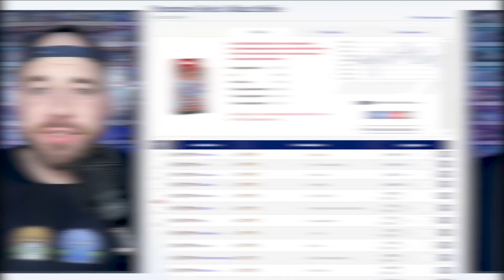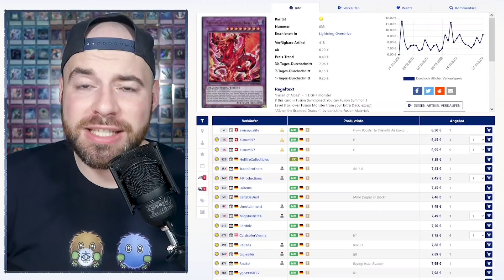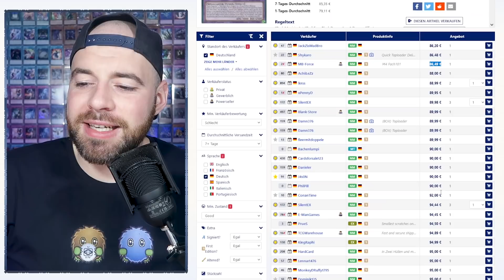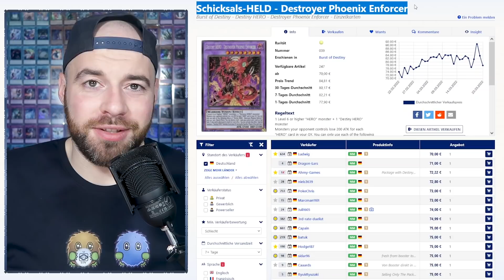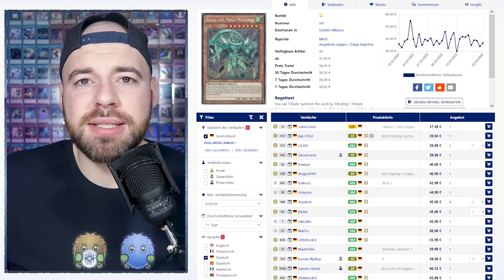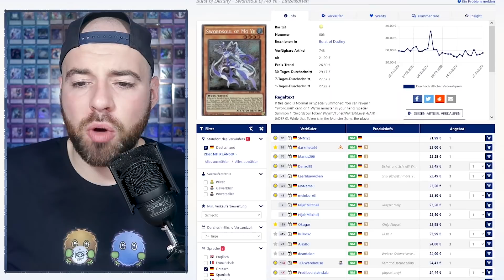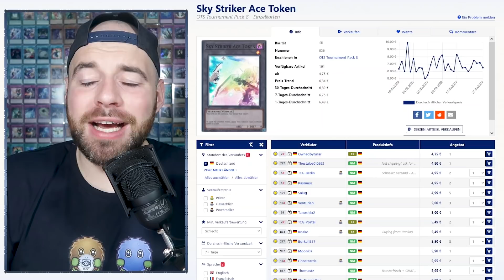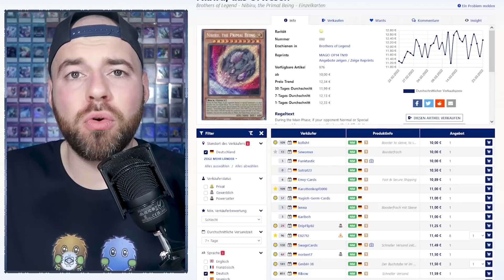DAS KOSTET DIE META | YUGIOH ZU TEUER | CARDMARKET WATCH | April 2022 | Yu-Gi-Oh!